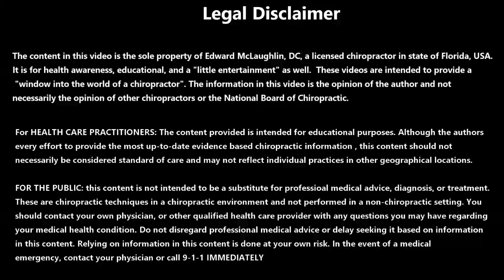HERNIATED Disc! CRACK/POP! FIXED! Actually... NOT So Simple...DEEP Tissue Massage & GuaSha!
Working on a patient with a Severe L5 Disc Herniation!

Green Roller
Massage Cream
Massage Oil

*I reserve the right to disregard any direct messages, emails, or personal requests. If you need personal assistance, direct contact with YOUR medical office is needed. This site is accessed by the public. Consider your comments carefully. Do not include any information that you deem as personal or private. You are responsible for the content you post. Sarasota Chiropractor | Florida Chiropractor